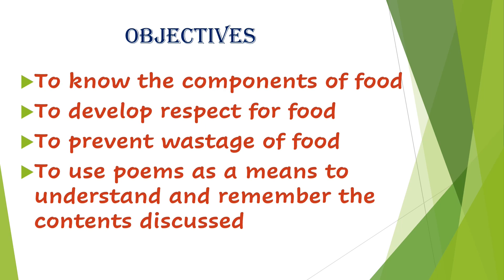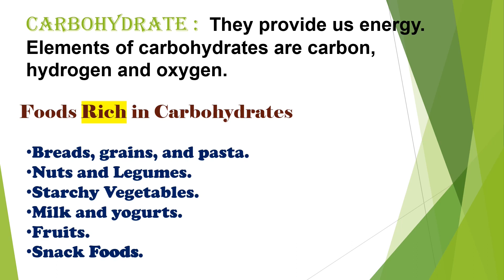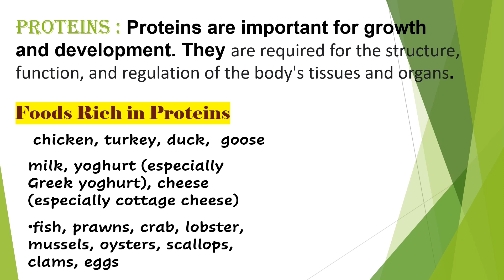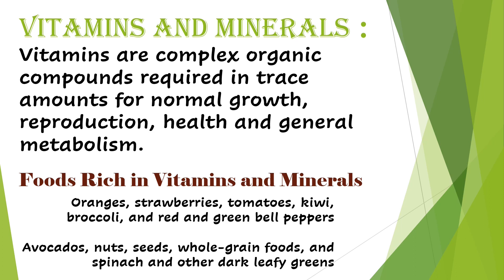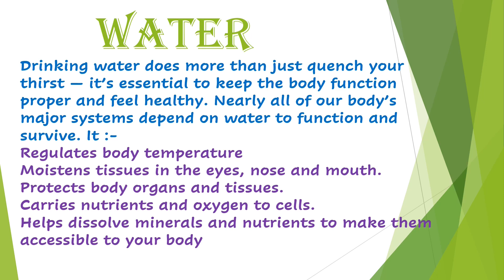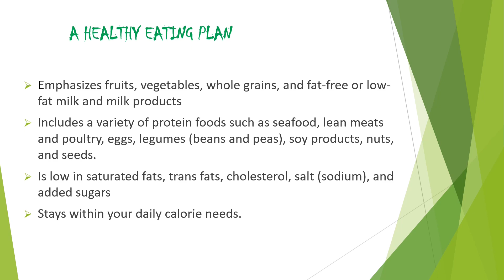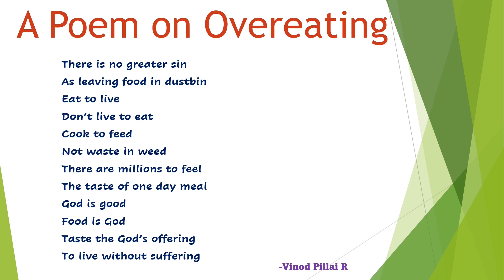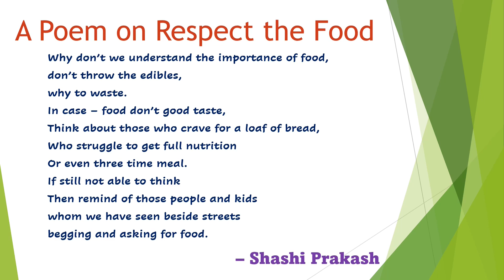Food and Health Through Poems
Narrated by Khushi Parmar and Yug Parmar